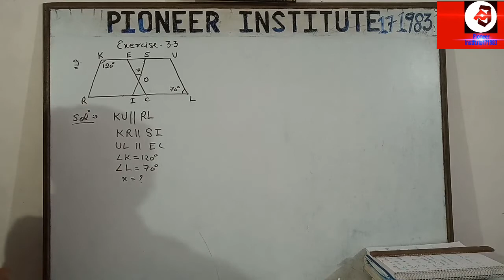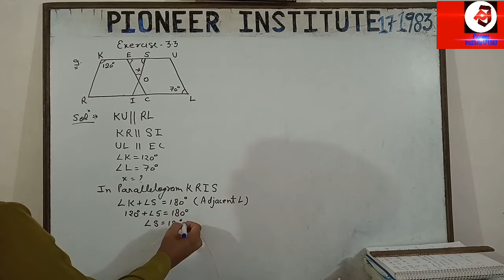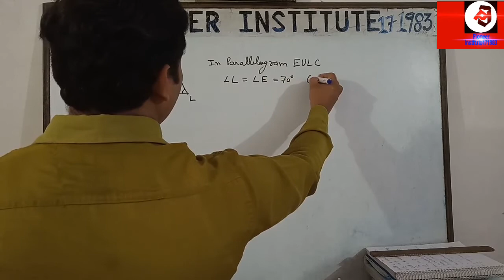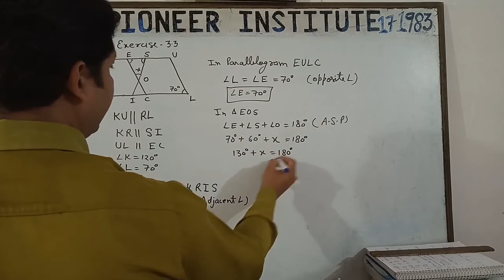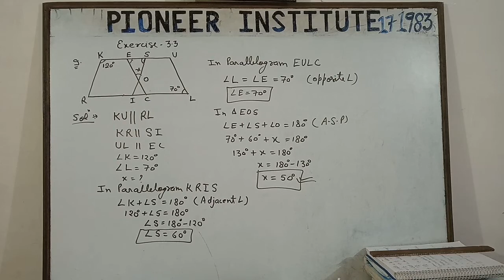Maths NCERT class-8 Chapter-3 Exercise-3.3 questions-9